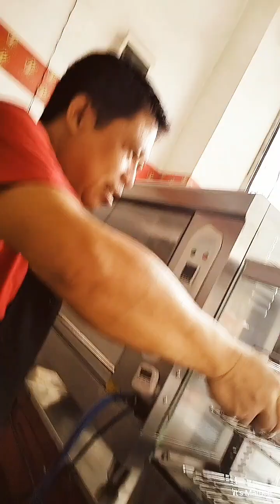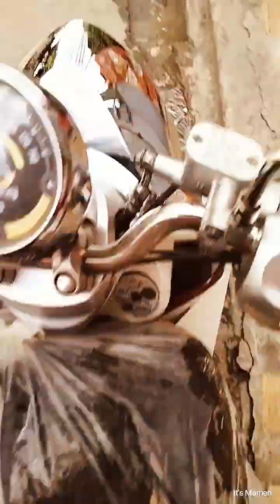Parang buriko na naman si Fino